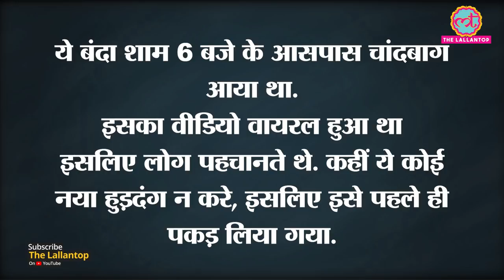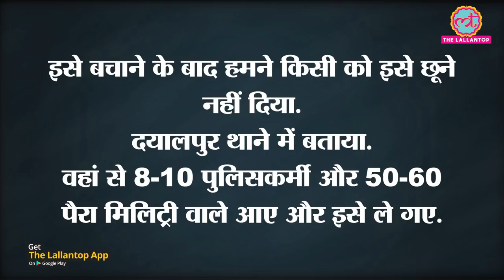Bhajanpura में भड़काऊ वीडियो बनाने वाले लड़के को Chandbagh के लोगों ने भीड़ से बचाया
Youth from the Chandbagh area of North-east Delhi handed over a person named Komal to the police. Komal made some objectionable statements on 24th February near the Bhajanpura Mazar. On 26th Feb, he visited Chandbagh area where local caught him and later handed over him to the local police.

On request, we are using the altered name( parvez and Abdul) for the eye-witnesses.